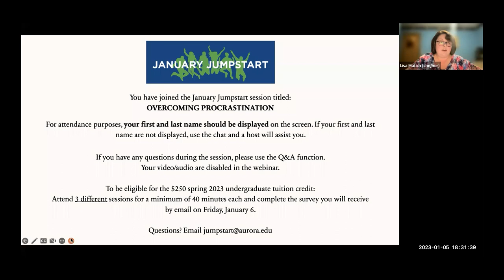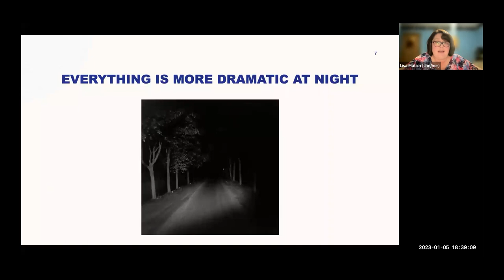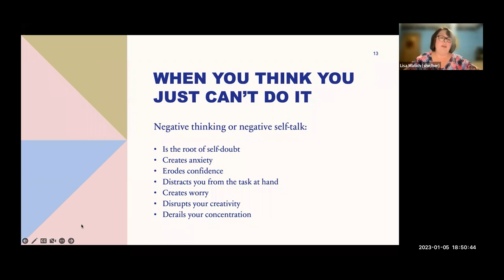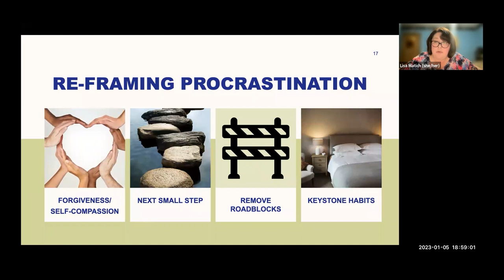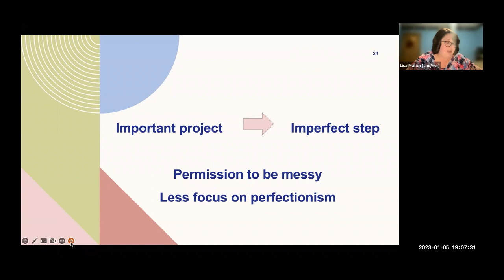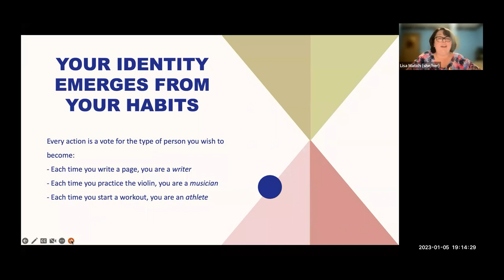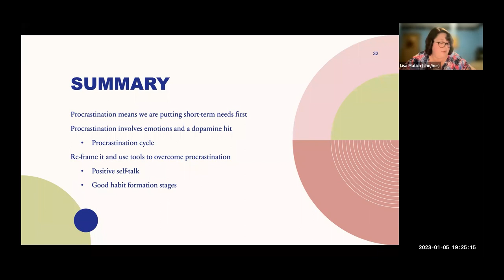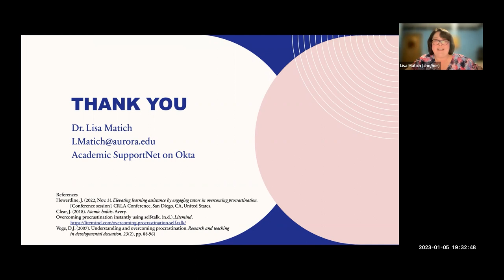Overcoming the Procrastination Habit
A recorded Zoom session from AU's January Jumpstart program in January 2023.

Your future. Our promise.

Learn more about Aurora University at aurora.edu.

Follow AU on social media!